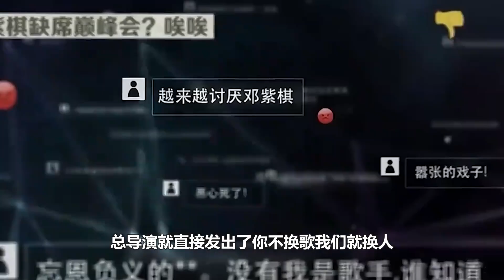难怪只有那英一人守国门，实力歌手都被背刺了，是才华败给了资本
哈喽，大家好，这里是“追星小娱儿”
追星小娱儿时刻关注娱圈第一现场
如果你也喜欢吃瓜，听八卦，那就和娱圈老表一起吧
追星是一种情怀，讲述娱乐圈不同的小故事